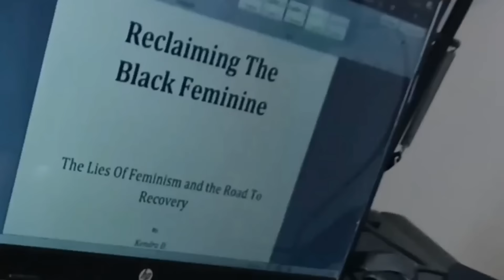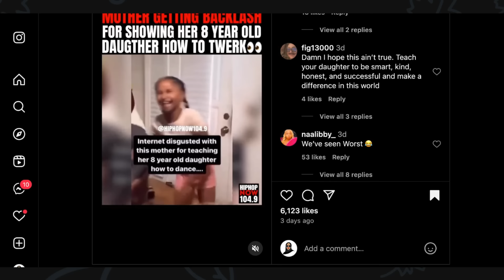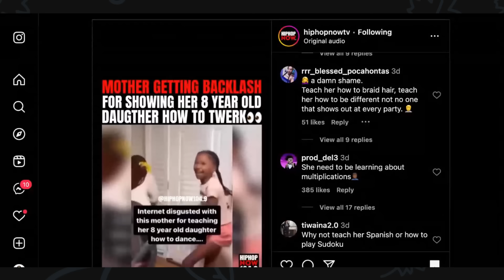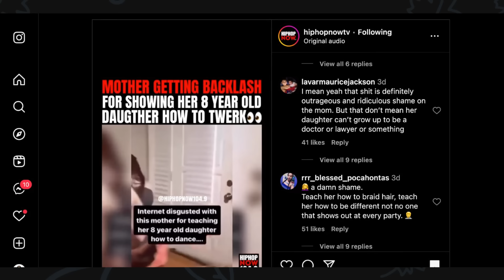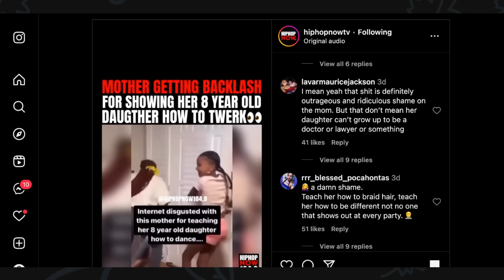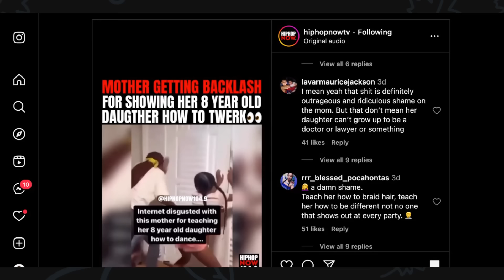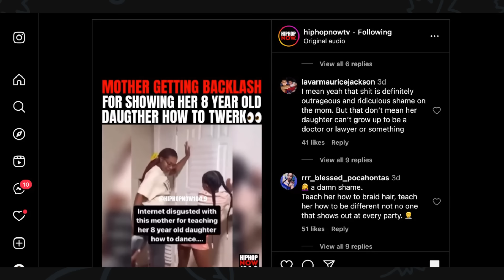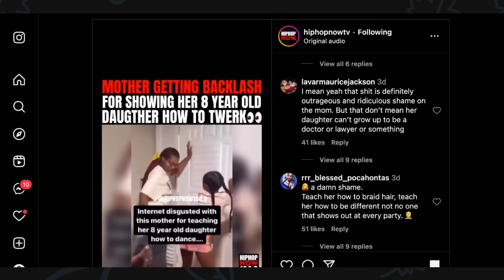Woman Teaches Little Girl How To Twerk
I want ladies to benefit from my channel in 5 distinctive ways:
1. Understand feminism and the gynocracy
2. Raise your level of awareness and consciousness
3. Utilize the 10 Life Values and other proven methods
4. Completely understand your female nature & nurture
5. Master your femininity to fulfill your supporting role